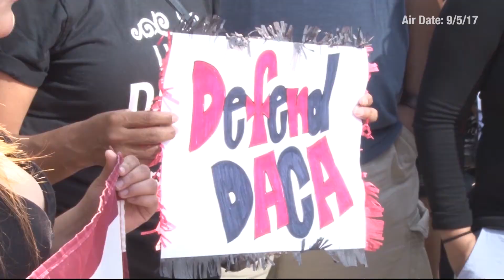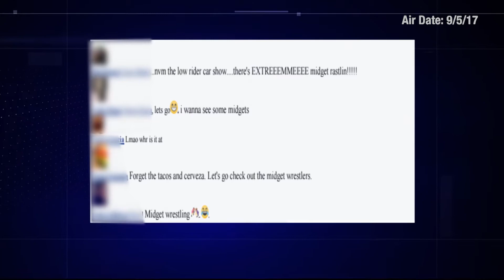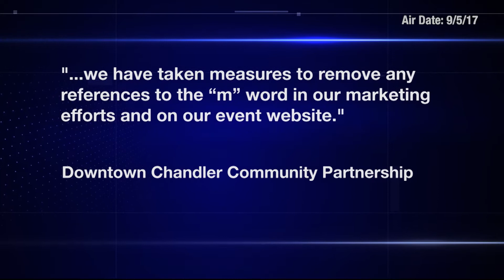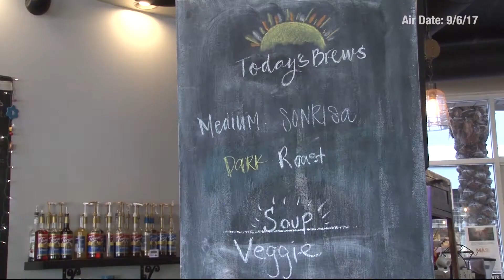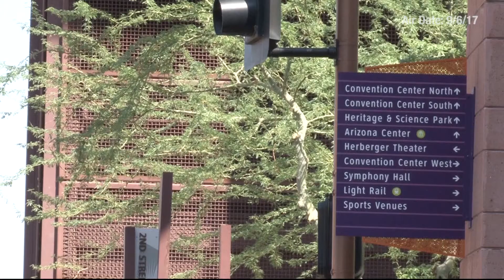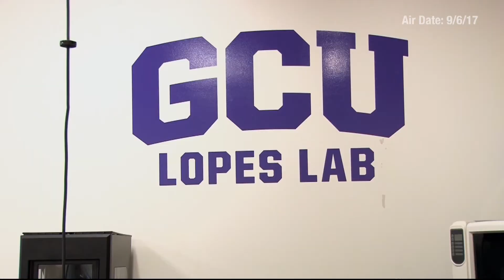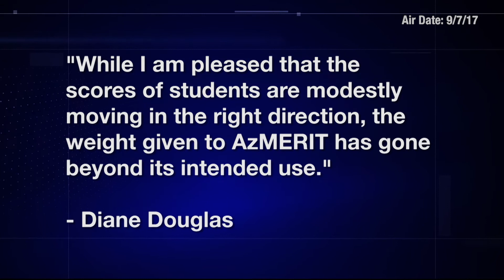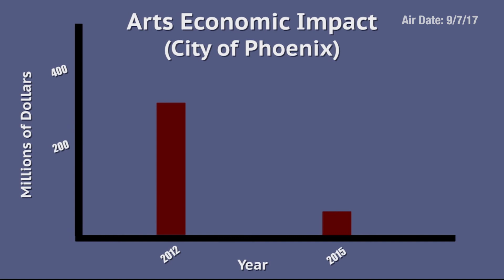September 8, 2017 Newscast | Cronkite News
Cronkite News takes a look at the impact of the Trump Administration's DACA decision, plus a controversy over an extreme form of wrestling in the East Valley and the release of statewide AzMERIT scores.